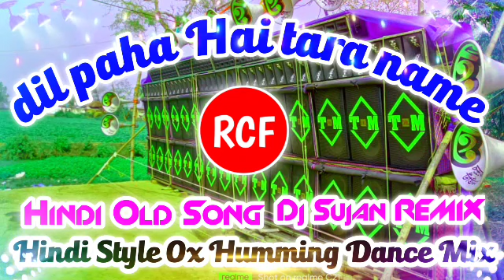Dil Paha Hai Tara Name ।-Hindi Old Dance Mix-। Humming Ox Style)-Dj Sujan Remix-